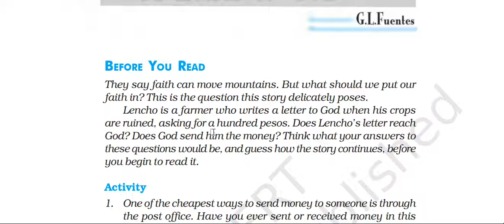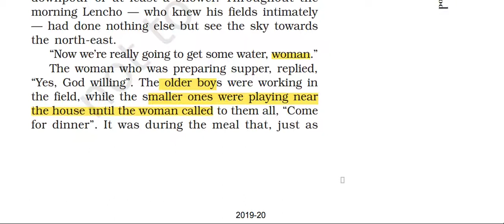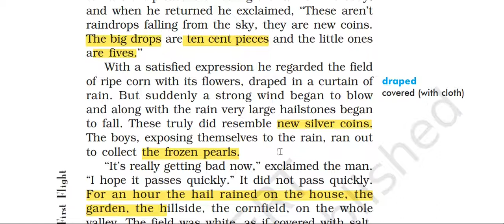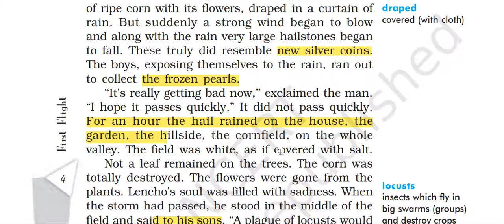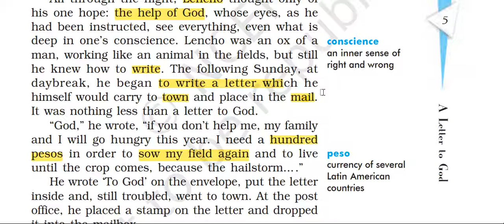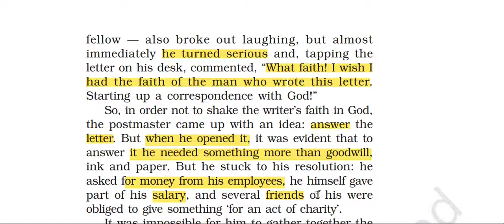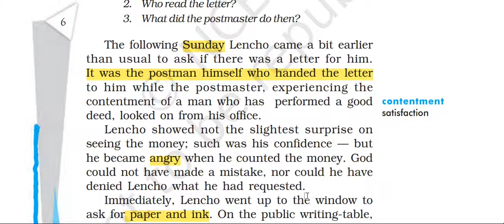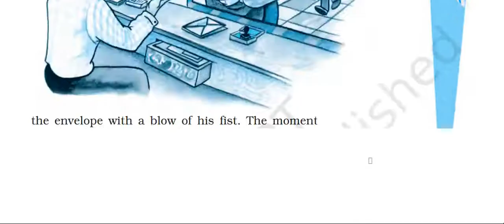a letter to god audio lesson